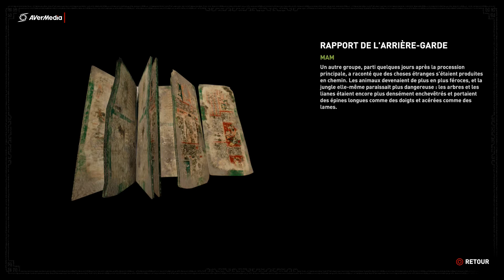Shadow Of The TombRaider | "Vers le Temple de la vie..." (#4). fr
Suite de notre aventure les amis avec pour moi une énigme assez tordu encore. Bon visionnage les amis.